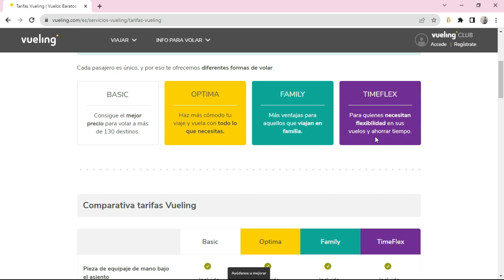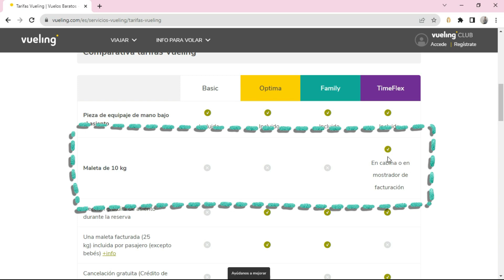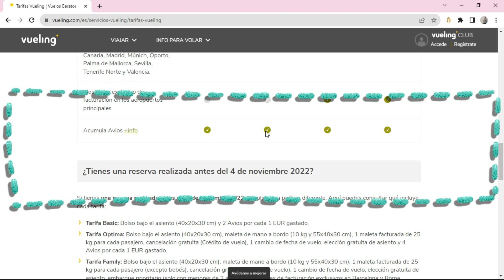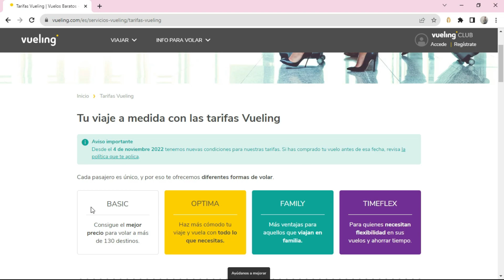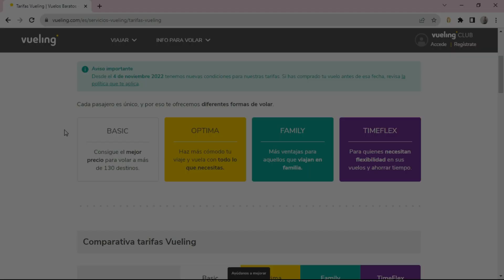✈️ Diferentes tipos de TARIFAS en VUELING - 2025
✅ Descubre cuáles son los diferentes tipos de tarifas disponible sen Vueling.

NOTA LEGAL